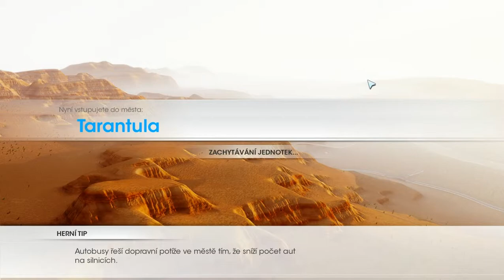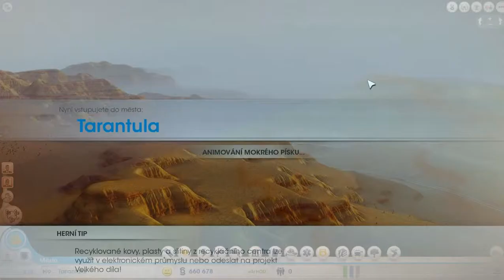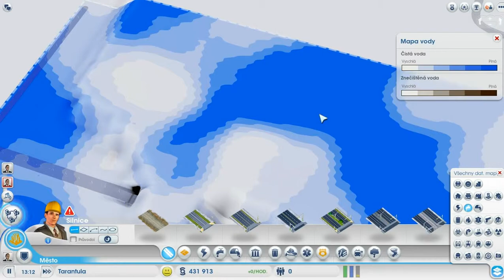[Let's play] Sim City díl 29 Tarantulu navrhujeme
Navrhneme město Tarantula ,které bude vystavěno v příštím díle